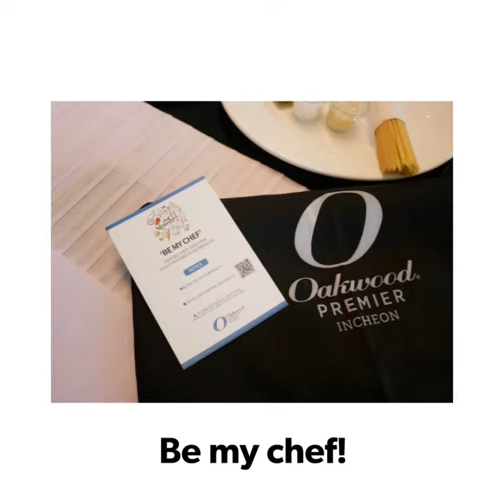송도 오크우드 호텔 패키지, Be my chef!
가족여행으로 다녀왔어요.

오늘은 아빠가 요리사얌!